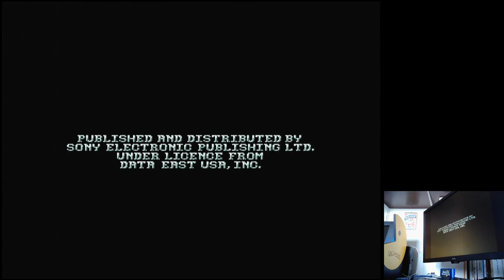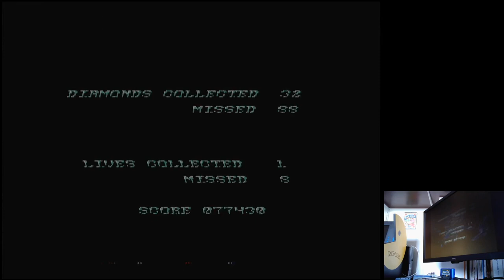Mega Turrican Easy - Rapid Fire OFF Sega Mega Drive Genesis Original hardware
Mega Turrican
Easy - Rapid Fire OFF